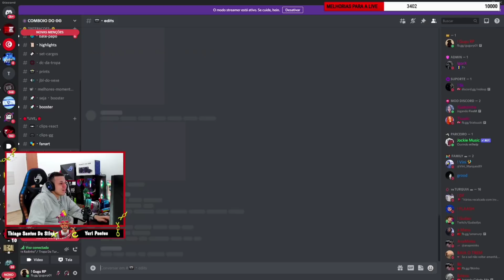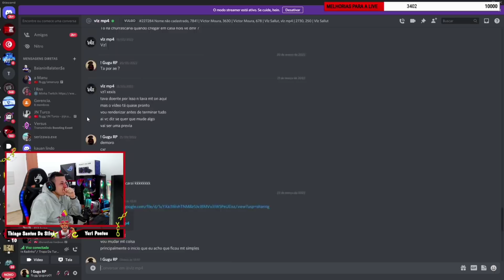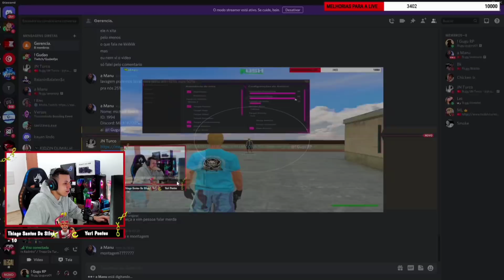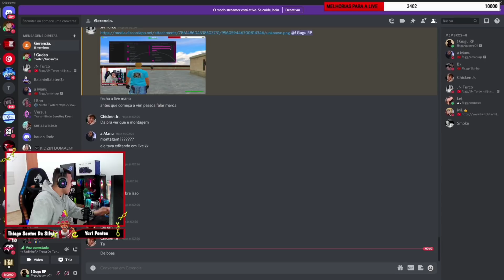GG TROLANDO A TROPA QUE ESTAVA XITADO KKK RESENHA | FC BKINHO CLIPES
ONDE O GG FAZ LIVE 👇👇
LIVE TODOS OS DIA DO BK 👇👇👇👇🔔